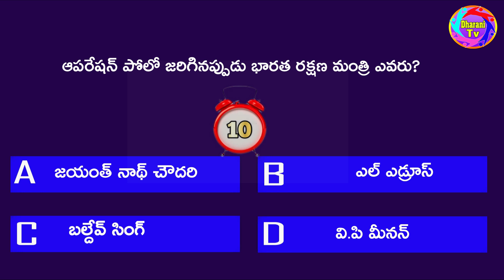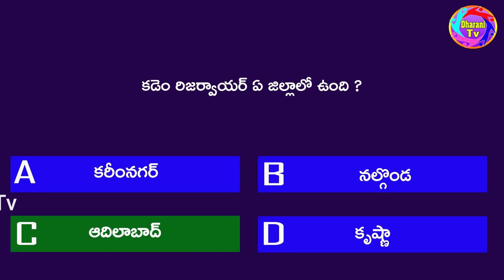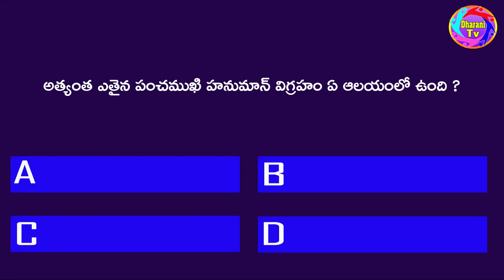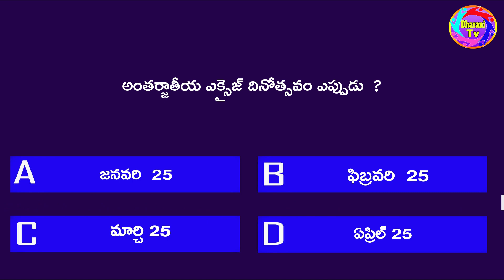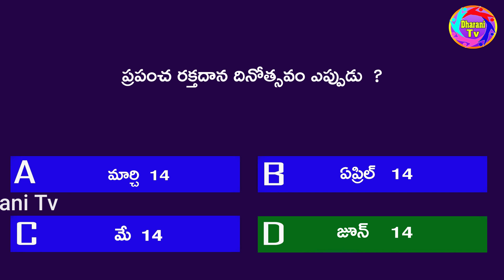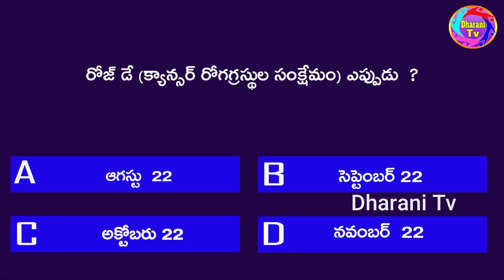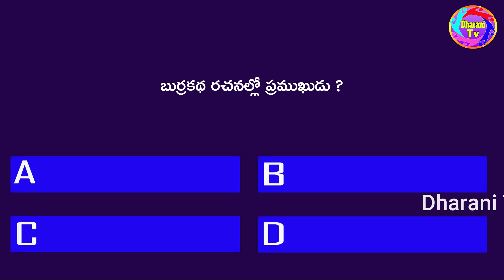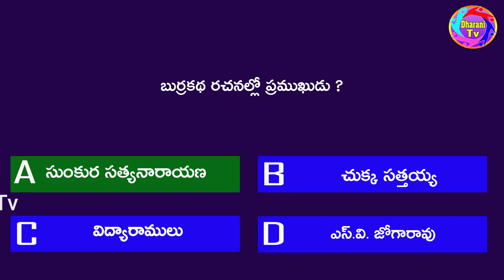Telugu Quiz Telugu GK Questions and Answers General Knowledge Questions and Answers GK Quiz part 10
telugu quiz telugu gk questions, telugu quiz telugu gk questions and answers,
general knowledge questions and answers,general knowledge quiz,general knowledge,general knowledge 2021,general knowledge facts